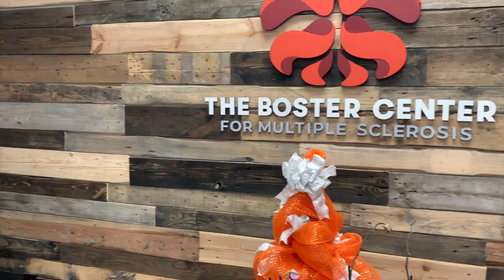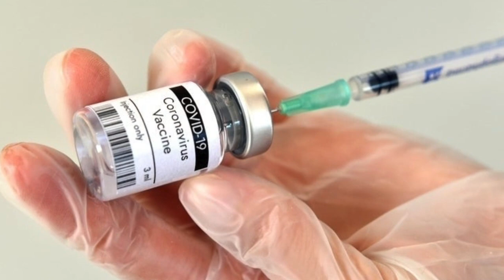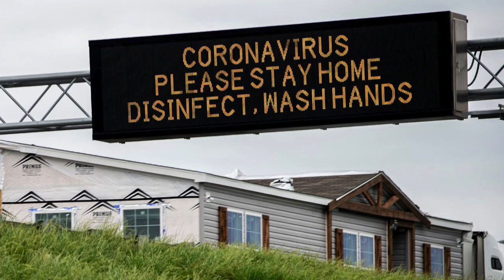MS, Covid-19 and Vaccine Distribution [and MY OPINION]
I made this video mid February, 2021, sharing thoughts and opinions on MS and covid-19, vaccine safety, vaccine distribution and more. Make sure to talk to YOUR provider about what is right for YOU.

COMMENT with your thoughts and questions on MS and COVID-19 VACCINE safety, vaccine distribution and more below! I look forward to reading and responding!

NOTE: Make sure to talk to your provider before ANY treatment decision. We hope to educate, empower and energize those impacted by Multiple Sclerosis. This channel consists of a collection of formal lectures and informal video clips about MS (and in this case MS & COVID-19 VACCINE safety, vaccine distribution, MS disease modifying therapies, and MY PERSONAL OPINION) to help education others. These videos do not provide medical advice and are for informational/educational purposes only. The videos are not intended to be a substitute for professional medical advice, diagnosis or treatment. Always seek the advice of a qualified health provider with any questions you may have regarding a medical condition. Never disregard professional medical advice or delay in seeking it because of something you have read or seen in any of our videos. They are just to help educate you about the condition guys!